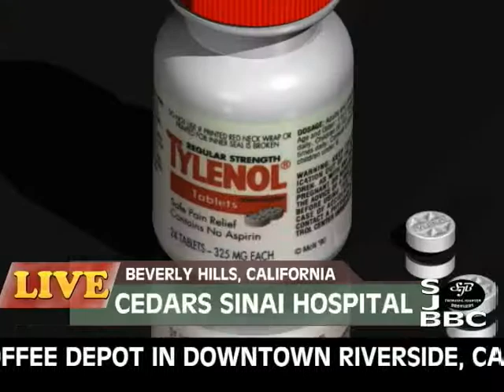Owen Wilson Press Conference